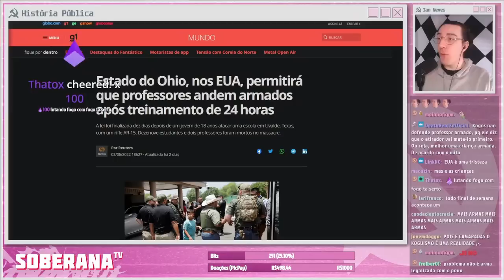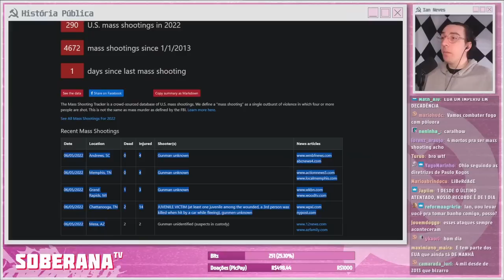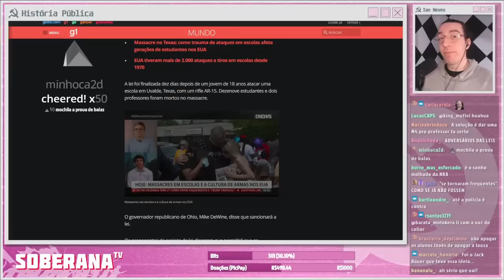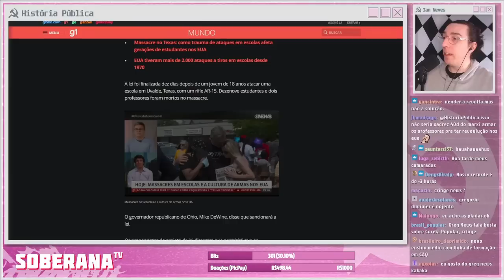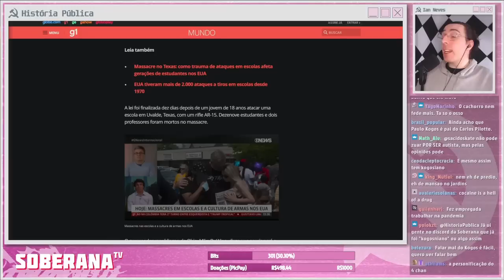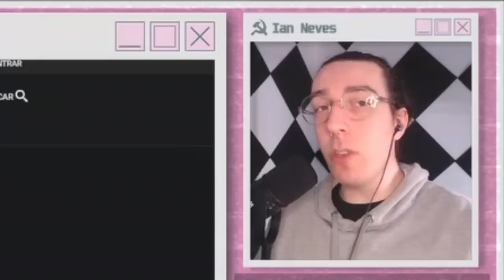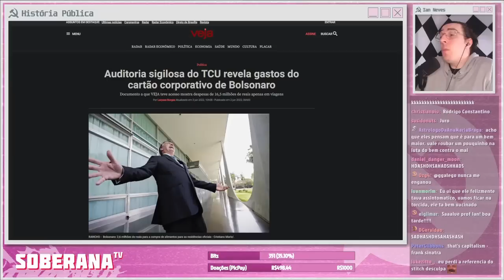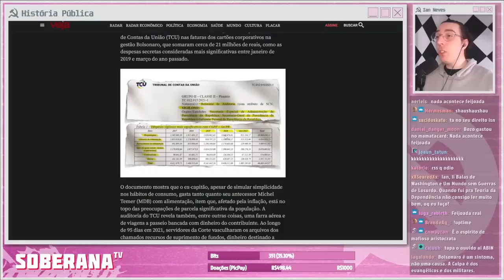PROFESSORES 4RM4D0S E MAMATA DO BOLSONARO | Cortes do História Pública